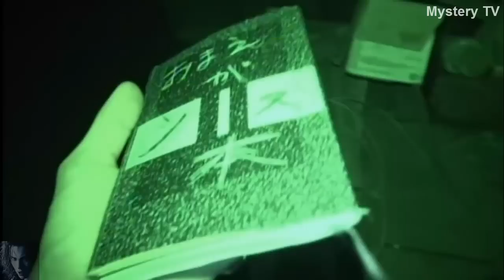Japanese terrible ghosts compilation 2016 恐ろしい日本の幽霊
Splitting video of Japanese ghosts.